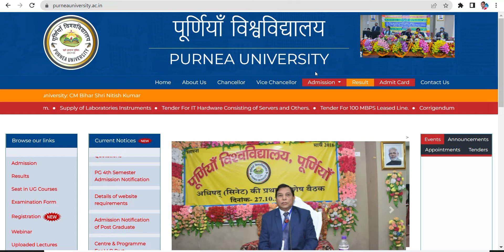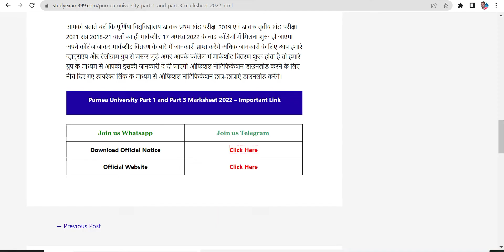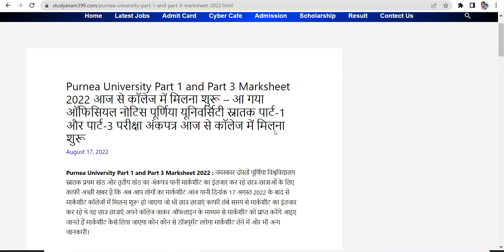Purnea University Part 1 and Part 3 Marksheet 2022 आज से कॉलेज में मिलना शुरू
Purnea University Part 1 and Part 3 Marksheet 2022 आज से कॉलेज में मिलना शुरू \ Purnea University Part 1 and Part 3 Marksheet 2022 आज से कॉलेज में मिलना शुरू